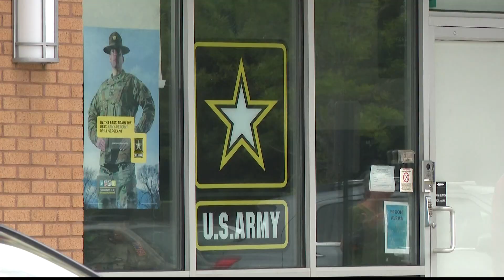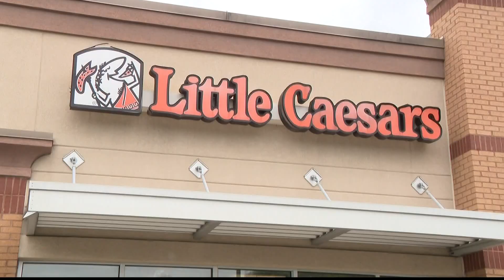Hear from the people who heard the man hiding in the DeKalb Little Caesars exhaust vent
The fire chief said the suspected burglar had been in there for hours.